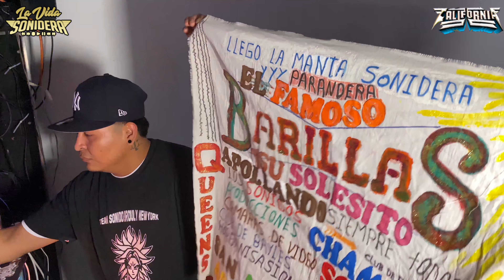🥺SI TUVIERAS QUEDADO-GRUPO EDLK🥺RUDY VIDAL SONIDO CALIFORNIA EN 3 ANIVERSARIO DE BROULY EN AGM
Ponle like
Fotos y Live en cada evento que vamos

Dale un vistas a este video en vivo El Licenciado sonido dimension x Y Sensacion Latina en La Lilicueva trasmitida

Equipo

Camara: IPhone XS MaxIphone XS Max

iPhone Mount:

Echa un Vistazo a Otros Videos en mis Otros Canales